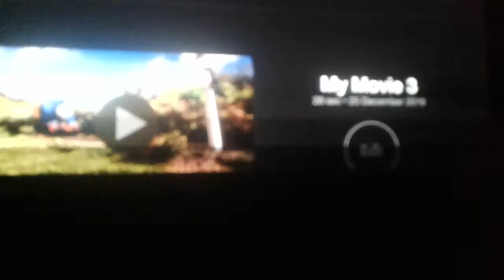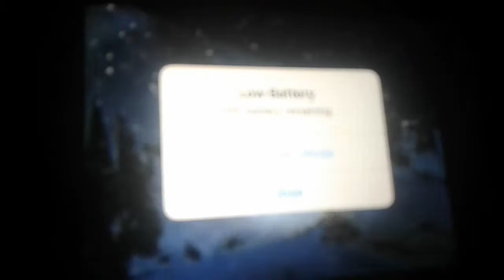The Snow Song Remake (Christmas Music Video) ( Sing-Along)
This a  Christmas Music Video And  Thomas Fans Have A Merry Christmas

 Episodes/Series's
Thomas, Terence and the Snow (Series 1)
 The Flying Kipper  (Series 1)
 Thomas 'Christmas Party ( Series 1)
 The Deputation  ( Series 2)
Thomas and the Missing Christmas Tree  (Series 2)
A Scarf for Percy ( Series 3)
Thomas and Percy's Mountain Adventure  (Series 3)
Special Funnel (Series 4)
 Snow (Series 5)
It's Only Snow (Series 6)
Jack Frost  (Series 6)
Toby Had a Little Lamb (Series 6)
Oliver the Snow Engine  ( Series 7)
Not So Hasty Puddings ( Series 7)
Percy's New Whistle ( Series 8)
Gordon Takes Charge ( Series 8)
Thomas Emily and the Snowplough (Series 8)
Don't Tell Thomas (Series 8)
James Gose Too Far (Series 8)
Thomas And The Statue ( Series 9)
Skarloey The Brave  ( Series 9)
Keeping Up With James ( Series 9)
Thomas's Tricky Tree ( Series 10)
Thomas Forsty Friend ( Series 10
Duncan Bluff ( Series 10)
Henry's Lucky Day ( Series 11)
Cool Trucking ( Series 11)
The Party Surprise ( Series 12)
James Works It Out (Series 12)
Snow Track's  ( Series 13)
Merry Winter Wish ( Series 14)
Thomas And The Snowman ( Series 14)
Let It Snow  ( Series 15)
Surprise Surprise  ( Series 15)
Ho Ho Snowman ( Series 16)
No Snow For Thomas (Series 17)
The Missing Christmas Decorations (Series 17)
Santa's Little Engine  (Series 17)
The Frozen Turntable ( Series 17)
Last Train For Christmas  (Series 18)
The Perfect Gift  (Series 18)
Duncan The Humbug (Series 18)
A Cranky Christmas  (Series 19)
Snow Place Like Home (Series 19)
The Beast of Sodor (Series 19)
Diesel's Ghostly Christmas  (Series 19)
Litters To Santa (Series  20)
Love Me Tender (Series 20)
The Railcar & the Coaches  (Series 20)
The Christmas Coffeepot (Series 20)
Over The Hill (Series 20)
Terence Break the Ice (Series 21)
Emily in the Middle  (Series 21)
Daisy's Perfect  Christmas  (Series 21)
The Big Freeze (Series 21)
Hunt the Truck (Series 22)
Panicky Percy (Series 23)
The Snow Song (Series 5)